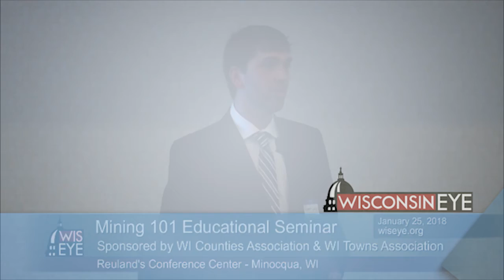Morning Minute: Mining Educational Seminar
On January 24th, the Wisconsin Counties Association and the Wisconsin Towns Association educated local government officials on recent law changes surrounding the regulation of non-ferrous metallic mining in Wisconsin at Reuland's Conference Center in Minocqua, WI. Assistant professor at UW-Eau Claire, Dr. Robert Lodge, highlighted the environmental risks associated with mining, as well as improvements the industry has made. "I realize there is some controversy over the Flambeau reclamation project, but if you ever walked around this area, it's quite amazing what they've done for an old mine site. Reclamation is better, and for what it's worth, this has been a learning project as well," Dr. Lodge said.